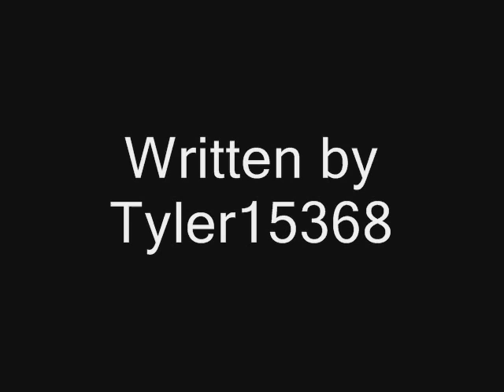Spack's Adventure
A remake, Gaymer Fans!